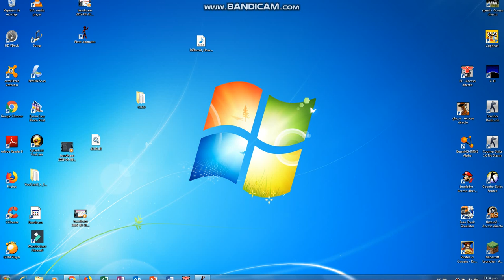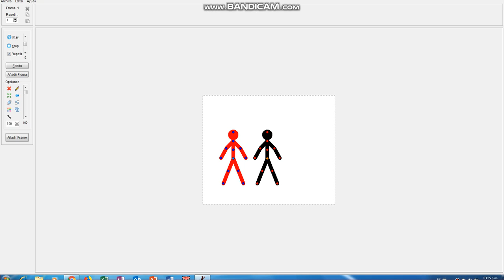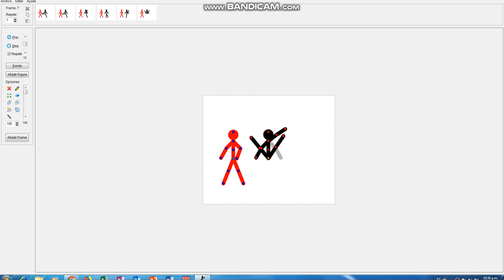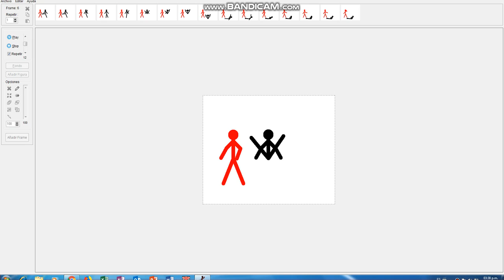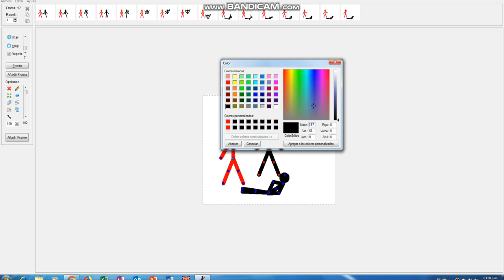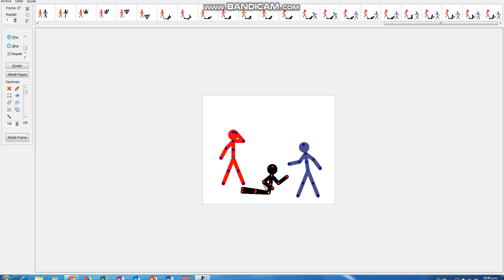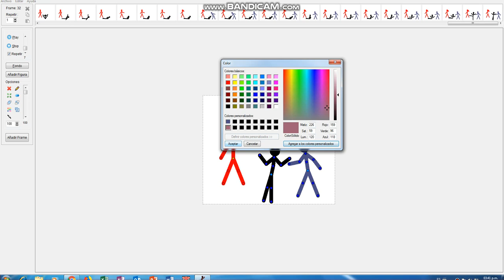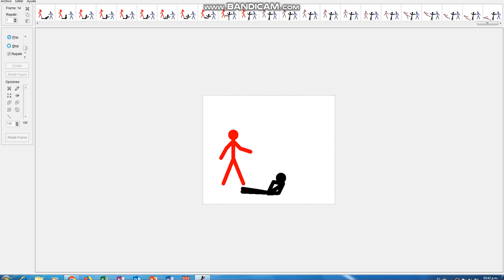Jugando a Pivot Por Primera Vez